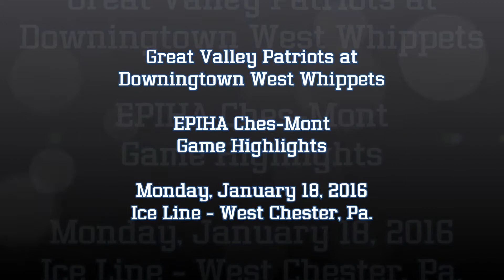Great Valley at Downingtown West Game Highlights (1/18/16)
Full game highlights, including all eight goals scored between the Great Valley Patriots and the Downingtown West Whippets boys ice hockey teams in their regular season match-up Jan. 18.

All videos are the property of Candice Monhollan. They are not to be edited or reproduced without the explicit permission from her.